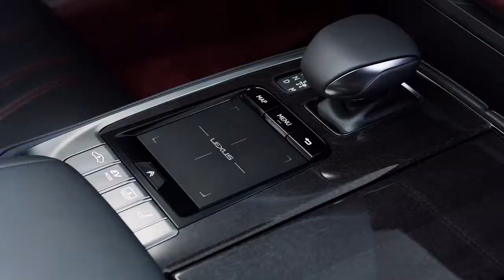01 All new Lexus LS 500h revealed – Geneva Motor Show 2017